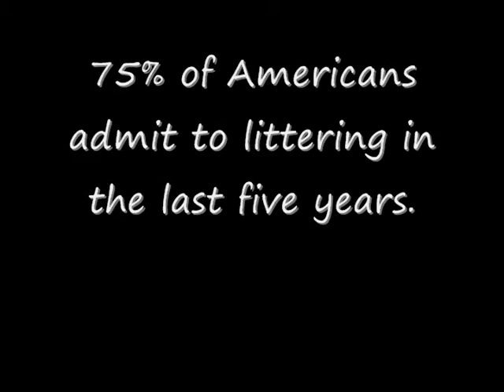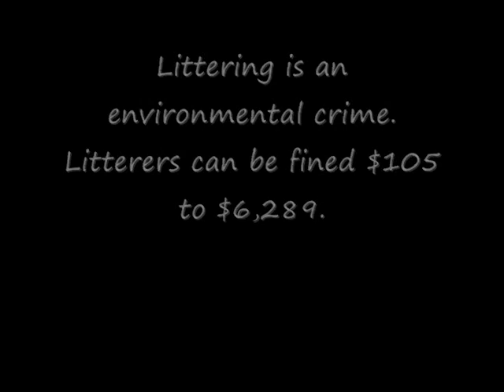Littering and Karma .wmv